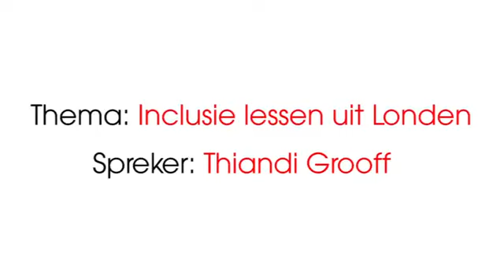Inclusie borrel en lessen uit Londen